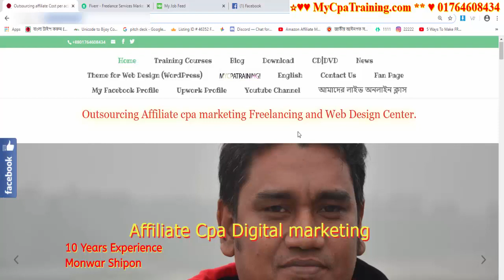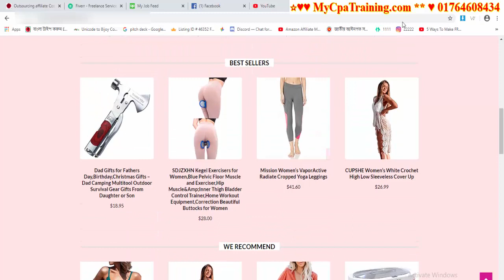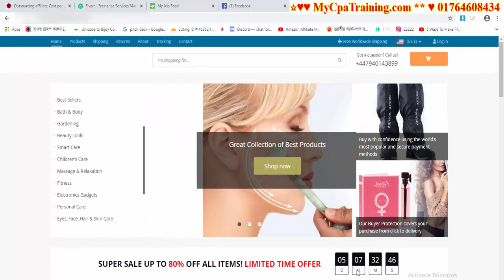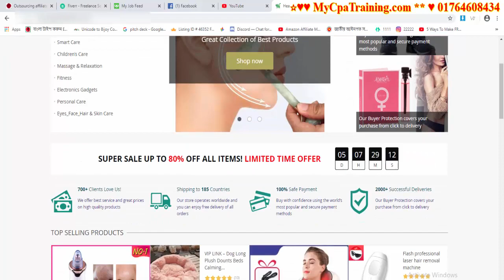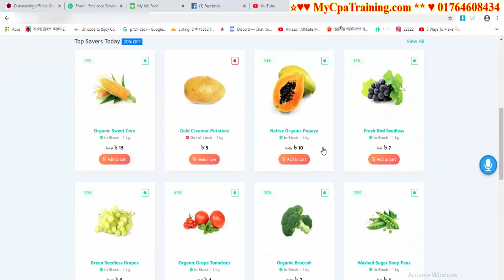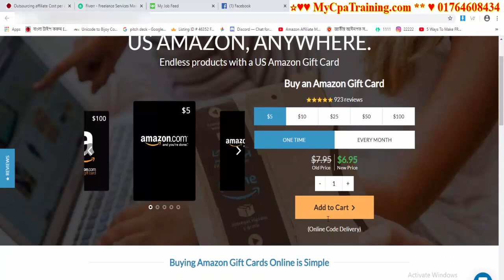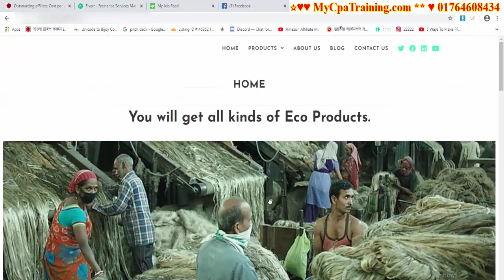ঘরেই তৈরী করুন টাকা বানানোর মেশিন | Money Making Machine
Skype : vaishipon
ধন্যবাদ

ঘরেই তৈরী করুন টাকা বানানোর মেশিন ।

আমরা অনলাইন ক্লাস এর মাধ্যমে ফুল প্রসিডিউর সাজিয়ে দিচ্ছি ওয়েব সাইট ডিজাইন থেকে মার্কেটিং পর্যন্ত ।

সুযোগটাকে বুঝতে হলেও যোগ্যতা থাকতে হবে  ...

15 বছর আগে যখন মার্ক জুকারবার্গ ফেসবুক বানানো শুরু করেছিলেন, তখন তিনি তার ফ্রেন্ড সার্কেলের মধ্যে তার রুমে পাঁচ জন কে ইনভাইট করেছিলেন।

ইনভাইট করার কারণ কি ছিল জানেন?

বিজনেস অপরচুনিটি নিয়ে কথা বলার জন্য।

তার সেই পাঁচজন ফ্রেন্ড এর মধ্যে মাত্র দুজন এসেছিলেন । এবং এই দুজন  তার চ্যালেঞ্জ একসেপ্ট করেছিলেন ।
আর তারা দুজনেই আজ বিলিয়নিয়ার !!!

☐ Liked?

এই অফার সীমিত সময়ের জন্য।
১২ বৎসরের অভিজ্ঞতা ২ লাইনে বোঝানো যাবেনা, তার পর ও বলার চেষ্টা করছি।
১. ডিজিটাল মার্কেটিং নলেজ
২. আমাজন এফিলিয়েট একাউন্ট
৩. আমাজন এফিলিয়েট ওয়েব সাইট
১. ডিজিটাল মার্কেটিং নলেজ
২. মেক মানি এফিলিয়েট একাউন্ট
৩. মেক মানি এফিলিয়েট ওয়েব সাইট
১. ডিজিটাল মার্কেটিং নলেজ
২. টি শার্ট এফিলিয়েট একাউন্ট
৩. টি শার্ট এফিলিয়েট ওয়েব সাইট
১. ডিজিটাল মার্কেটিং নলেজ
২. সি পি এ মার্কেটিং একাউন্ট
৩. সি পি এ মার্কেটিং অফার এর জন্য ওয়েব সাইট